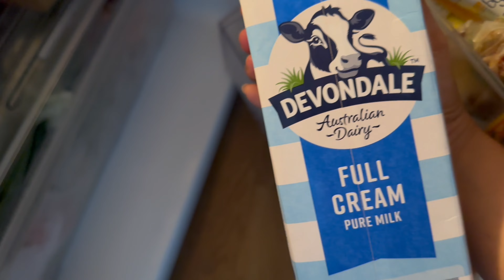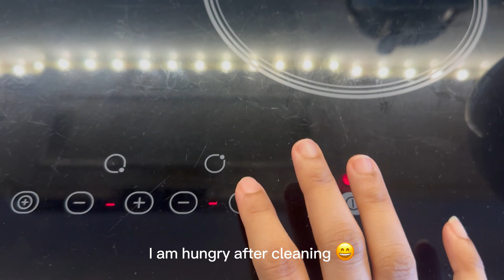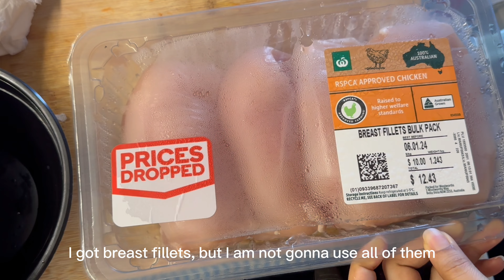Daily life| Living in a remote area (Australia)| Cleaning stove| Cooking lunch & Dinner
Hi everyone, this is my second vlog.
Simple life, cleaning stove, cooking lunch and dinner.